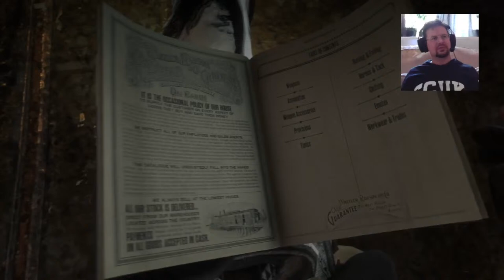RDR2 Online Daily Challenges April 22 - LIVE 60 FPS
April 22 RDR2 Online Daily Challenges Guide in Red Dead Online - RDR2 Online - RDO. This video is about today's Daily Challenges and Madam Nazar location on 22 April by Horizon Rover in Red Dead Online - RDR2 Online.

Madam Nazar Location in RDR2 Online on April 22 - How to find Madam Nazar in Red Dead Online today on 22 of April. Where is Madam Nazar.

🔹 April 22 RDR2 Online Daily Challenges list:🔹

Finish Showdown in any Showdown Series
Horse appearance updated
Player kills in Posse Versus
Player kills with a Shotgun in Showdowns
Raspberries picked
Sockeye Salmon caught
Visited MacFarlane's Ranch

RDR2 Online Daily Challenges, RDR2 Online Daily Objectives,
RDR2 April 22 - RDR2 Online April 20th - RDR2 Online 22 April

RDR2 Finish Showdown in any Showdown Series
RDR2 Horse appearance updated
RDR2 Player kills in Posse Versus
RDR2 Player kills with a Shotgun in Showdowns
RDR2 Raspberries picked
RDR2 Sockeye Salmon caught
RDR2 Visited MacFarlane's Ranch